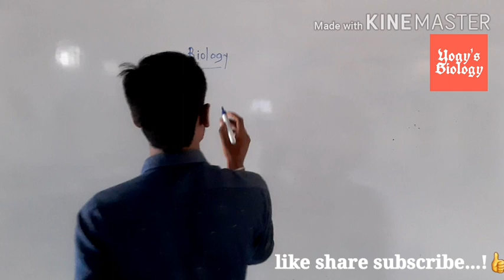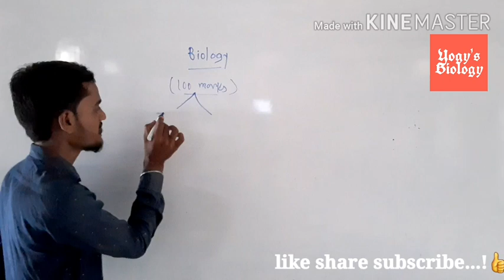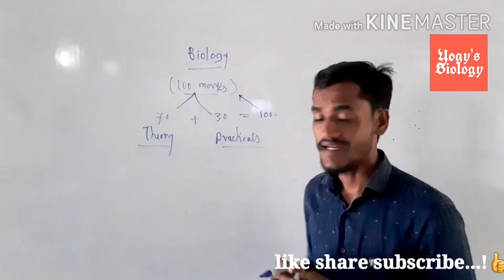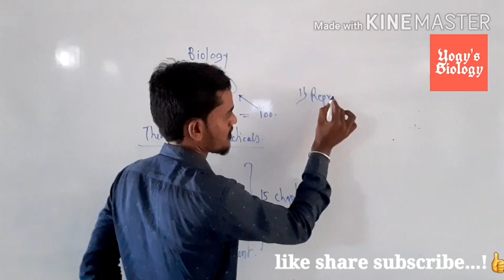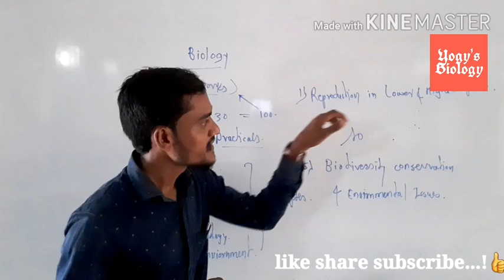Introduction of new syllabus of biology 12th std. 2020 pattern.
12 th biology syllabus . New edition of 2020 pattern.